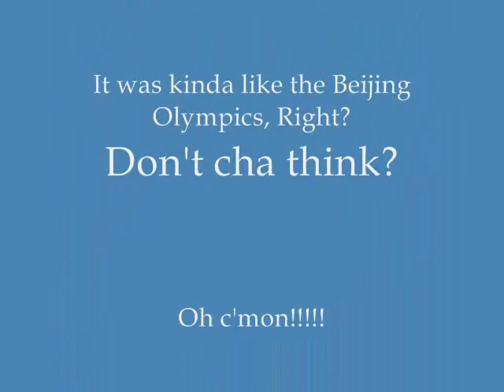Basketball Jacknuts: Episode 8: 2008 J.O. (Sped Up)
andrew and shane turn into chipmunks!